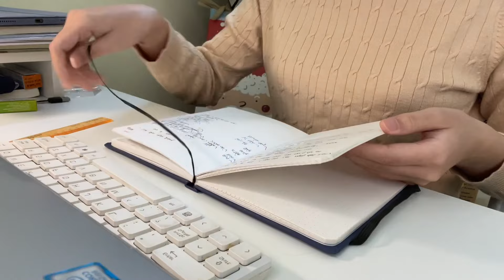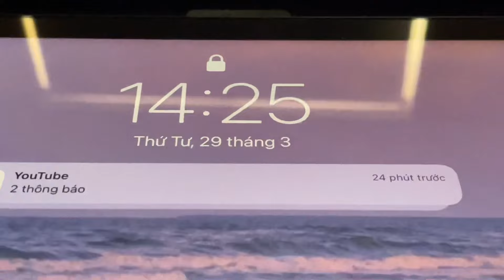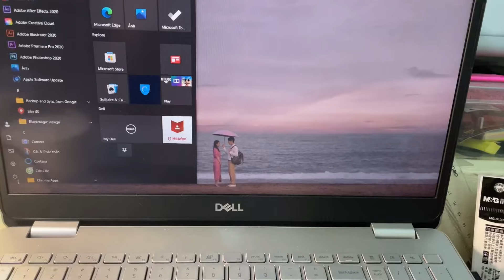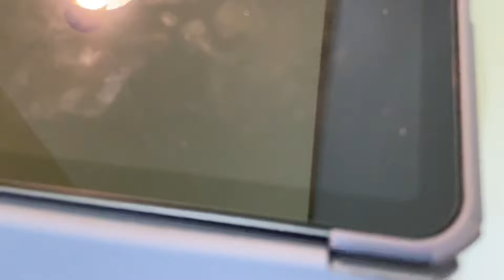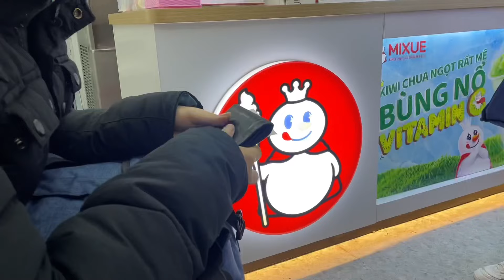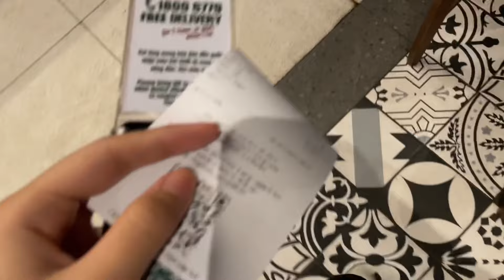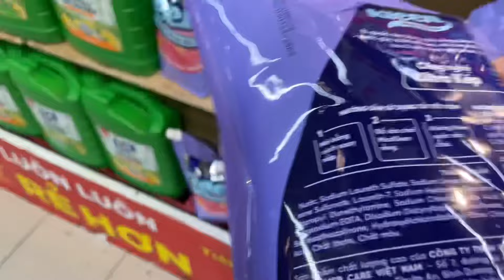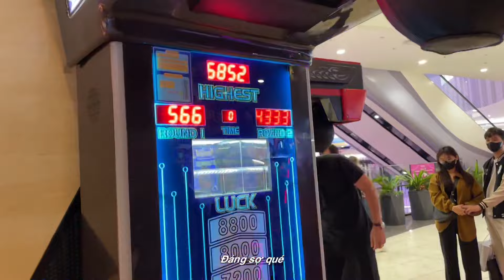Study vlog | hơi đuối với khoá luận| học bài ở quán cafe| đi ăn gà Texas| xả stress ở khu vui chơi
music in video:
Subcount: 367
Filming | Iphone 12
Editor | Premiere Pro 2020, Capcut
Thumb | Canva, Photoshop 2020
Page fb (về học tập): The Study Space
𝑳𝒐𝒗𝒆,
𝟏𝟏𝒋𝒖𝒍𝒚